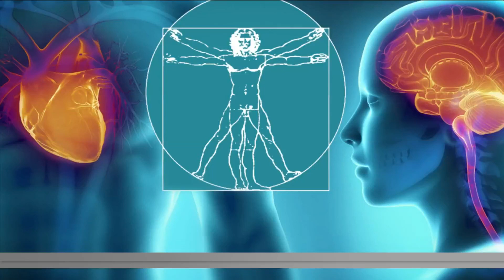Cervical cancer rates rising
Dr. Christopher Destephano, a gynecologic surgeon from Mayo Clinic, joins us to discuss what women need to know about cervical cancer and when to visit their doctors and get screened.